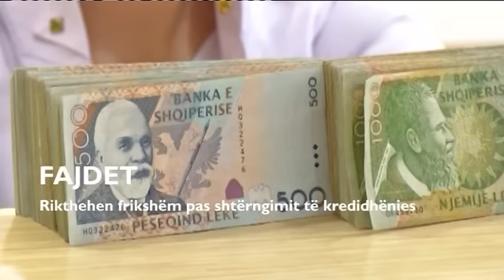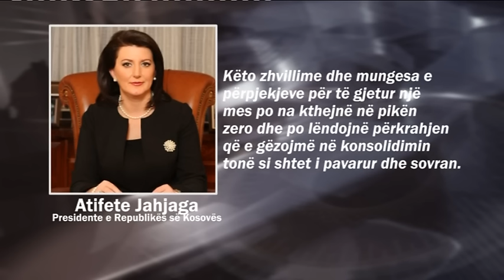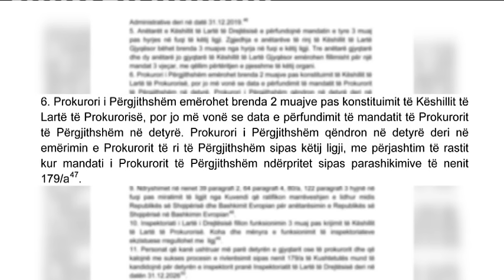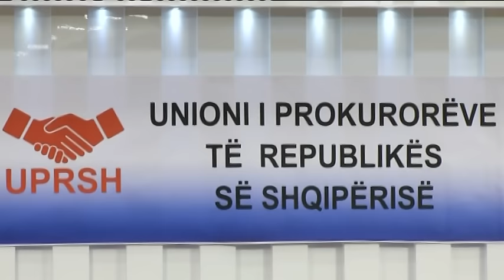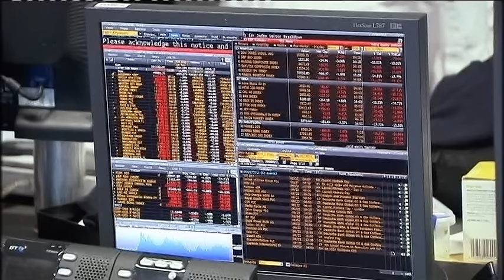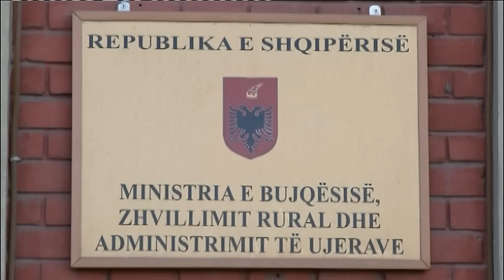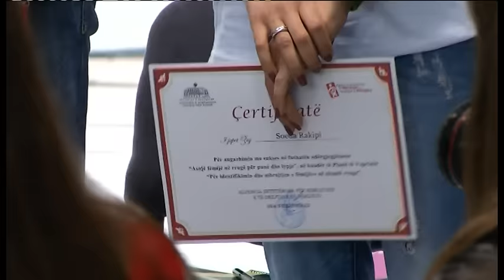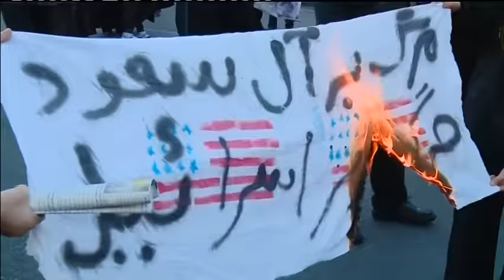Edicioni i lajmeve i orës 20:00, 9 janar 2016- Ora News